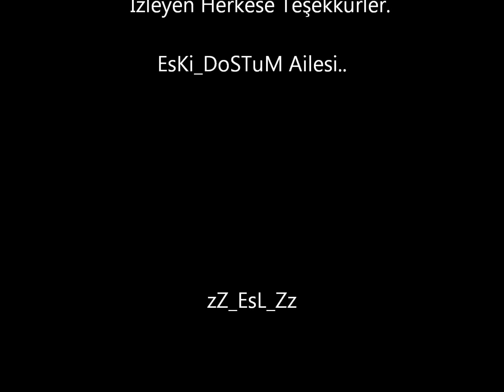EsKi_DoSTuM Bandit Fortress War [Malazgirt]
EsKi_DoSTuM Ailesi Tarafından Zevk İçin Gidilen Bir Bandit Fortress War'dır.İyi seyirler,Saygılar..